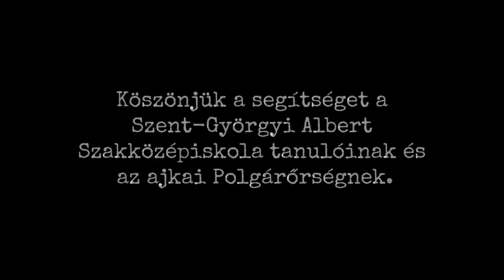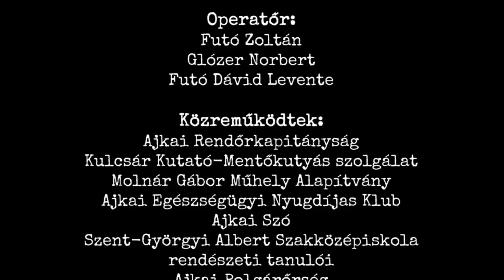A kirándulás (2017.)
Vágó: Glózer Norbert
Operatőr: Futó Zoltán, Glózer Norbert, Futó Dávid Levente

A kisfilm célja, hogy megmutassa mi is a teendő, ha valaki elveszik az erdőben...